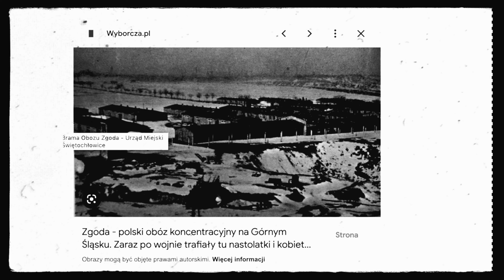"BANITA" Marcin KIERON Kieroński feat.Łukasz KOHUT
Teledysku "BANITA" Marcin KIERON Kieroński o śląskiej tożsamości, duszy wygnańca i polityce historycznej państwa polskiego.

W teledysku wykorzystano na prawie cytatu

artykuły ze stron internetowych:

Dryjańska A., Kuriozalny dokument MSWiA. Rząd PiS ostrzega, że przestaniemy mówić po polsku, (dostęp: 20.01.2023)

Krzyk J., Zgoda - polski obóz koncentracyjny na Górnym Śląsku. Zaraz po wojnie trafiały tu nastolatki i kobiety z małymi dziećmi. Za "zdradę Narodu”, (dostęp: 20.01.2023)

okładki książek:

Zarzycka Z., Polskie działania specjalne na Górnym Śląsku 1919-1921, Wydawnictwo Ministerstwa Obrony Narodowej, Warszawa 1989
Łuszczyna M., Mała zbrodnia. Polskie obozy koncentracyjne, Wydawnictwo Znak Horyzont, Kraków 2017

materiały wideo:

Posiedzenie plenarne [materiał wideo], Parlament Europejski, 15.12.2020
Fakty TVN [materiał wideo], TVN24, 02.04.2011, 19:00-19:25

bazy danych:

Muzeum Śląskie, Osoby zweryfikowane przez Związek Powstańców Śląskich, (dostęp: 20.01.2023)

zdjęcia:

Klopsztanga Studio
Łukasz Kohut

ogólnodostępne wypowiedzi:

Kaczyński Jarosław
Kiszczak Czesław
Piłsudski Józef